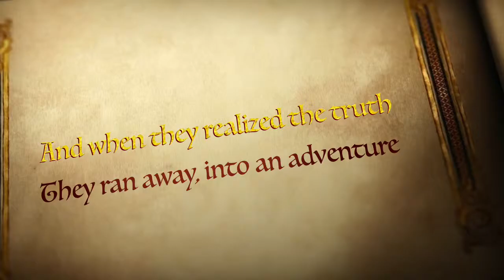The Tale Dark and Grimm Book Trailer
Book trailer by Jade Howard. Title of book is "A Tale Dark and Grimm" by Adam Gidwitz. All photos taken by me. :)